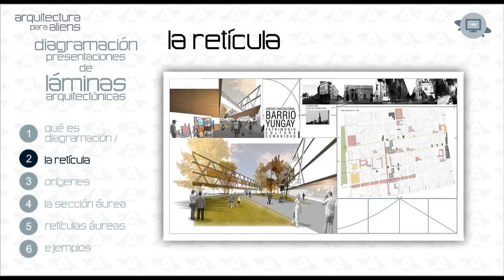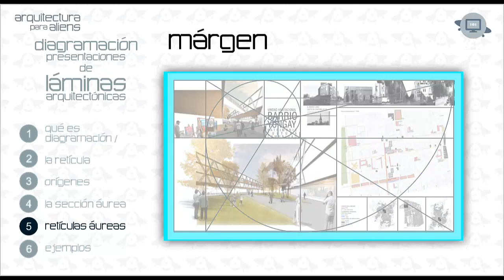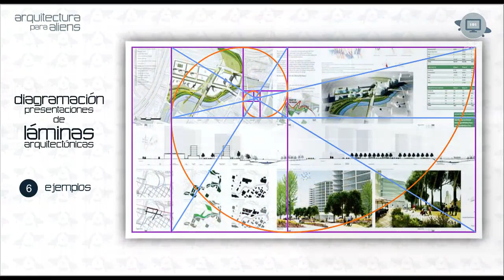Diagramar presentaciones de Láminas Arquitectónicas - Código Binario - Arquitectura para Aliens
INCLUYE E-BOOK DESCARGABLE!

Aprende que es diagramación, que es la proporción áurea y como aplicar esta proporción a tus retículas de páneles o presentaciones de proyectos arquitectónicos.

Arquitectura para Aliens.
Sección Código Binario.

Recursos tutoriales prácticos y sencillos para Estudiantes de Arquitectura.
Contenido académico sin misterio ni carreta. Transparencia del Conocimiento.

SUCRÍBETE HAZ PARTE DE ESTA COMUNIDAD!

Autor: Eduardo Useche
2017

Audio:
Nombre: Koral
Autor: Eduardo Useche
2017